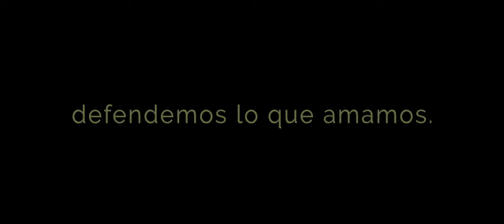Animales Humanos - Tráiler Oficial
Lo que no te mata te hace más salvaje. Próximamente en cines.